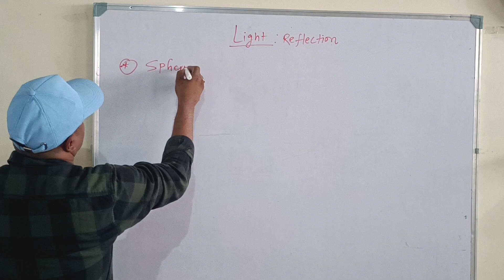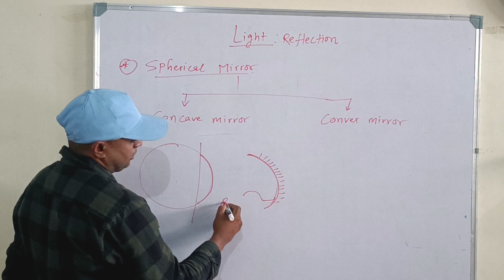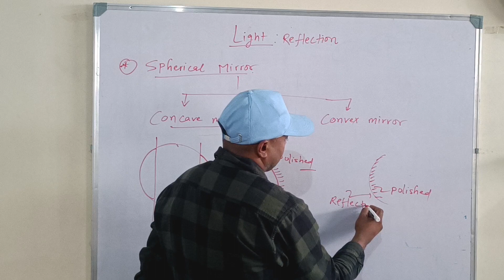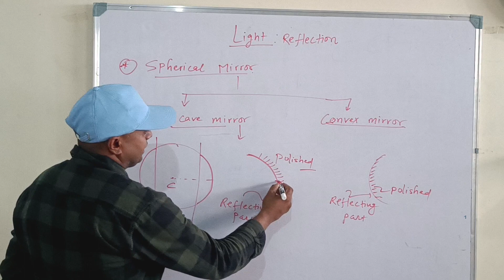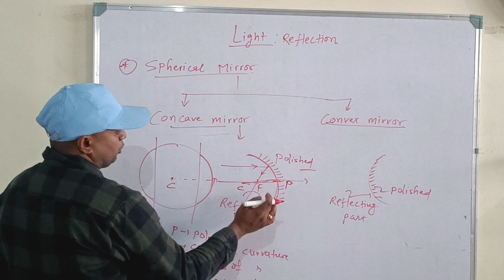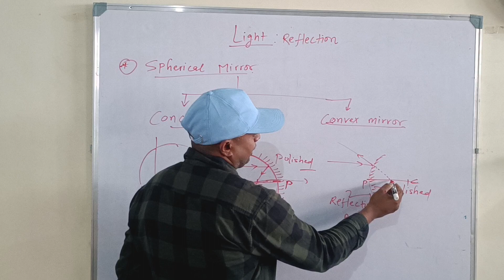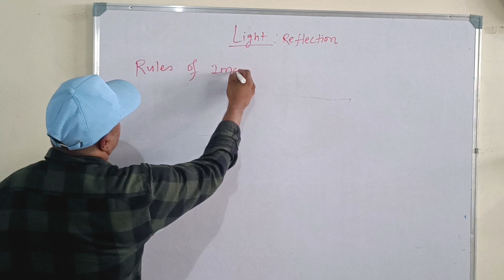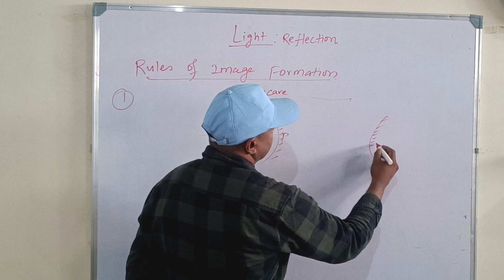Reflection of light for cbse10 sslc ncert chapter9 spherical mirror